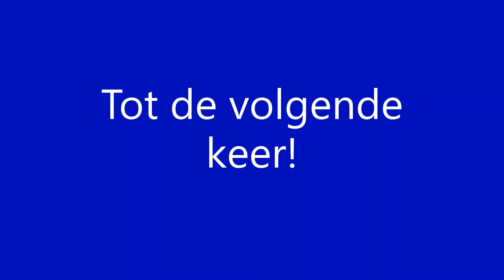2 x NMBS "Varkensneus" richting Roosendaal t.h.v. Nispen (NL) [24-10-2020]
2 x NMBS "Varkensneus" richting Roosendaal t.h.v. Nispen (NL) [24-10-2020]
2 x NMBS "Varkensneus" towards Roosendaal at Nispen (NL) [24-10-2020]